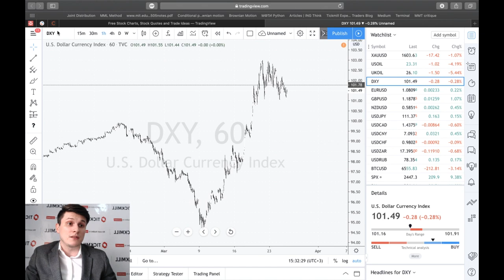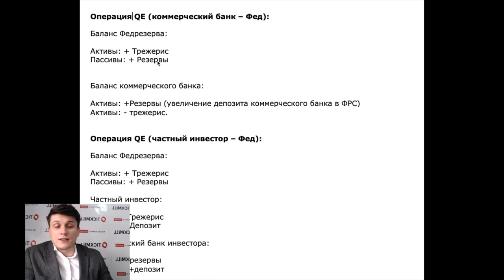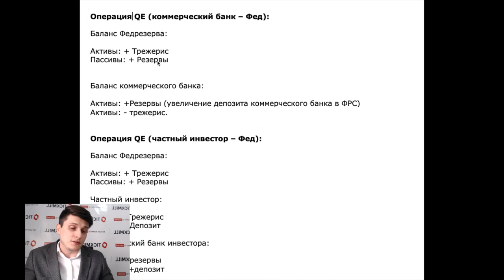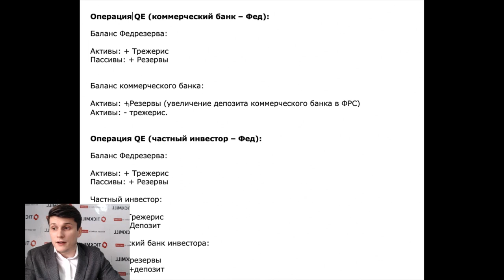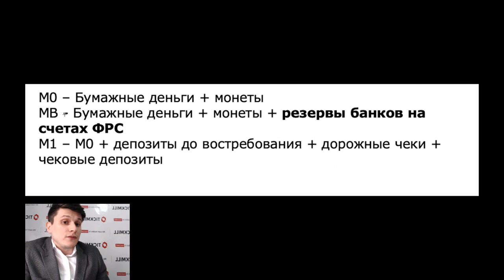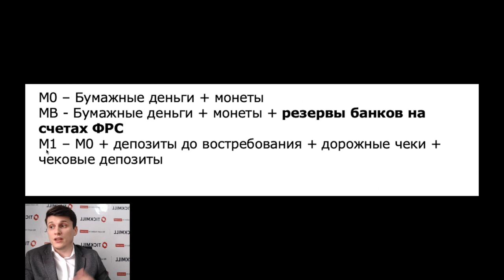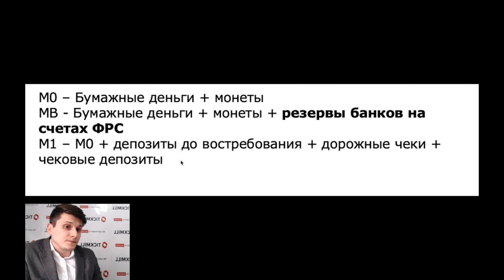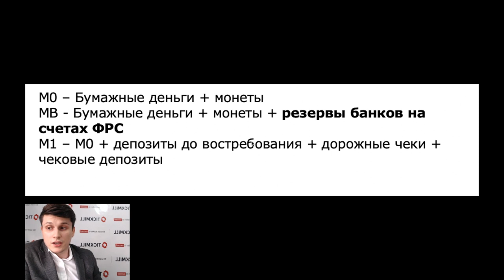Тикмилл Аналитика | Что такое количественное смягчение QE (развеиваем мифы)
Данный пост мы посвящаем развеиванию мифов по поводу сути количественного смягчения (QE).

Непонимание того, как работают некоторые инструменты монетарной политики приводят к бездумному цитированию сильно упрощенных журналистских штампов, типа «ФРС запустил печатный станок» вперемешку с «гигантский госдолг США».